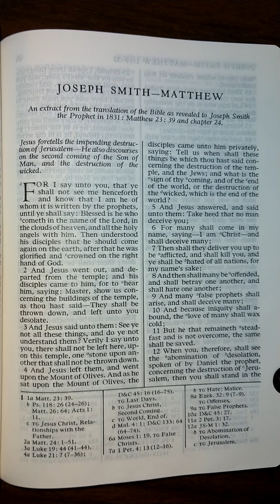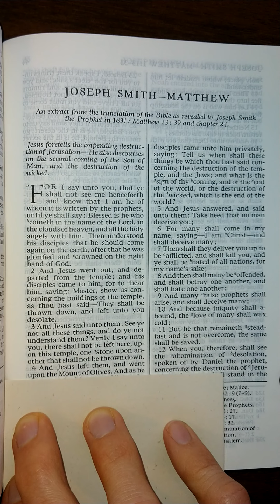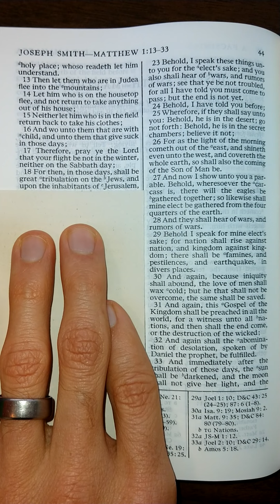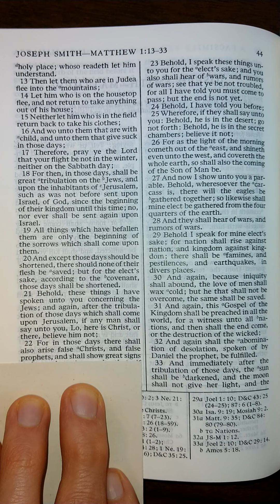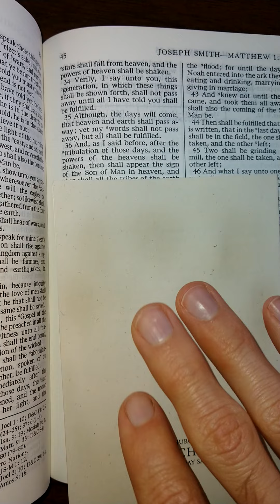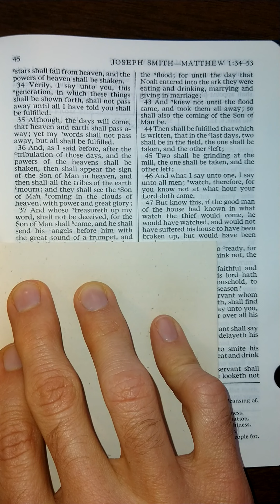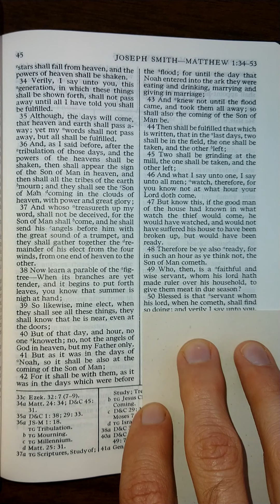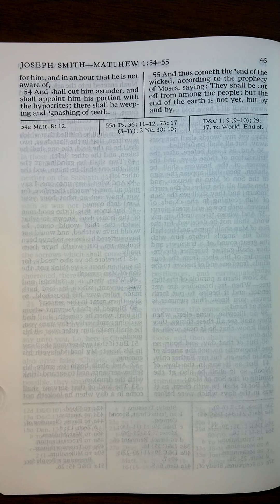The Pearl of Great Price - Joseph Smith - Matthew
Joseph Smith - Matthew read aloud from The Pearl of Great Price. Listen and follow along as I read the scriptures aloud one chapter at a time. Study aid for those that don't have the time to read themselves. Follow along for help understanding scriptural pronunciations. Perfect for those learning how to read English, there is power in the scriptures that will increase your ability to learn to read and understand English better than any other material on earth.